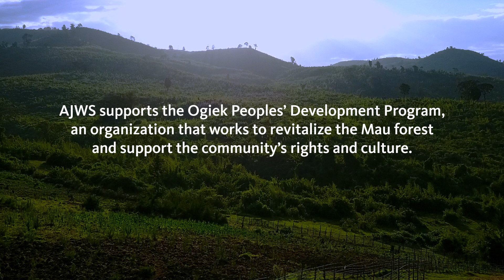Hope Grows: Kenya’s Ogiek Defend Their Forests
The Ogiek people are an indigenous group in Kenya whose home, the ancient Mau Forest, was being razed by loggers who care more for profits than the planet. Learn how the Ogiek are saving their forest while protecting the environment and their culture!

Want more stories of change from around the globe?